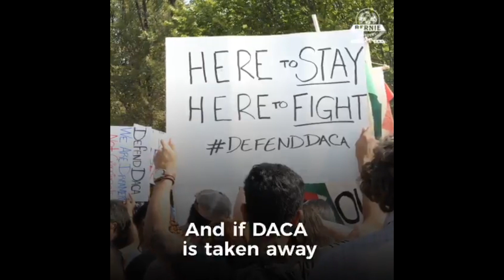Bernie Sanders reacts to Trump Ending DACA Program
watch vermont senator Bernie Sanders react to Trump Ending DACA  Dreamer Program 9/5/2017